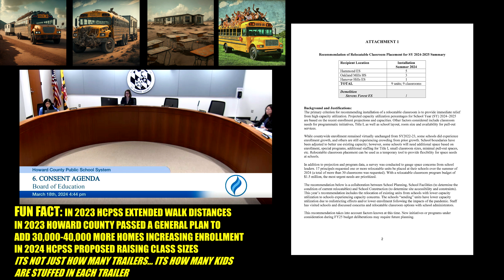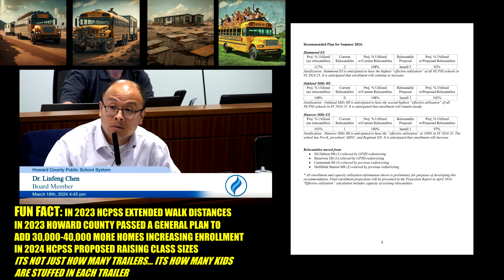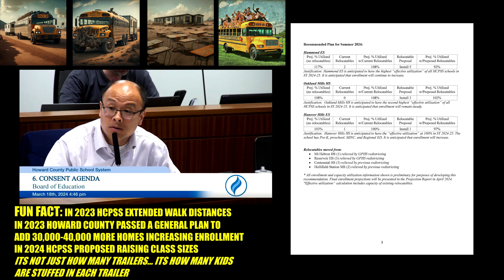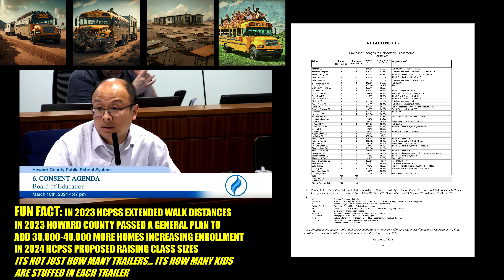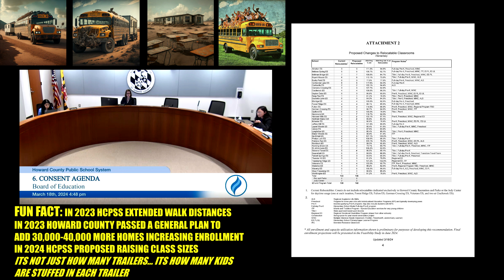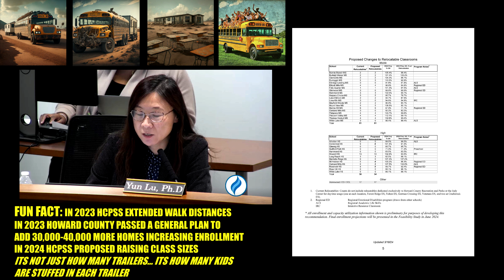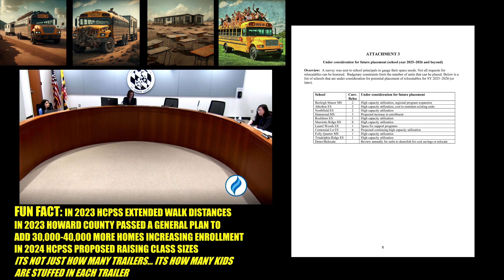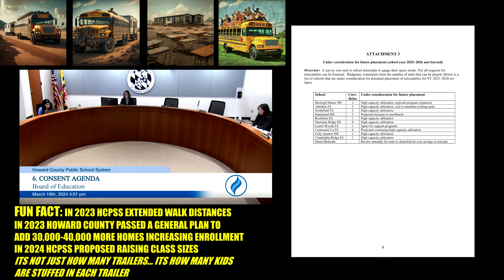HOCO APFO - 2024 HCPSS RELOCATABLE CLASSROOM VOTE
Howard County Public School System releases it's yearly plan to deal with inadequate school capacity with relocatable trailers. Don't shoot the messenger, if they had the resources, all kids would be in school facilities with luxurious items like sprinklers. the HCPSS BOE votes to deploy 244 trailers in 2024 after watered-down APFO updates benefiting developers were supposed to reverse the trend. How the county can "catch up" by approving more development in the General Plan while continuing to propose lowering APFO protections. You already have the answer in this yearly vote which shows clearly the county will never catch up with minimalist APFO provisions.
00:00 - [March 18, 2024 - Howard County Board of Education]
00:10 - [2024 Relocatable Classroom Vote]
00:20 - [244 Trailer Classrooms in 2024]